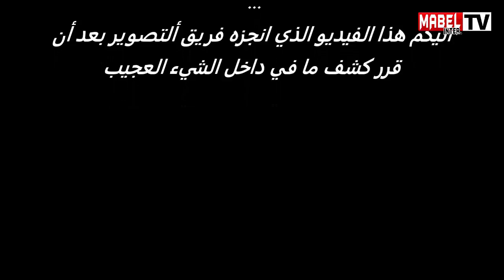La sorcellerie au Maroc - الشعوذة في أحد أكبر فنادق المغرب